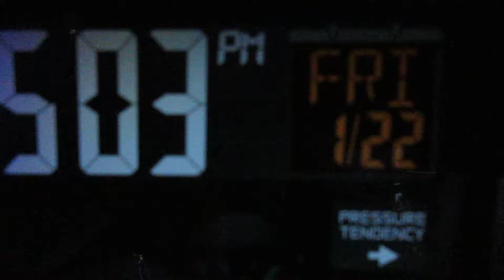Freeman Eating A November 2020 Doughnut In January 2021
I bought these after the 2020 NC Rail Expo 2. I Recorded this and am publishing this so I can give the Hee Haw parodies a run for their money.